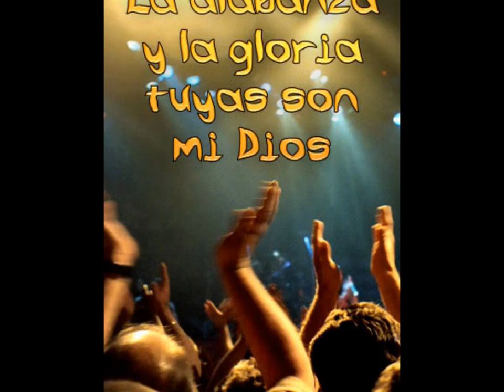ES HORA DE ALABAR A DIOS, ES HORA DE GLORIFICARLE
Bellas notas de adoración para Jesús Eucaristía